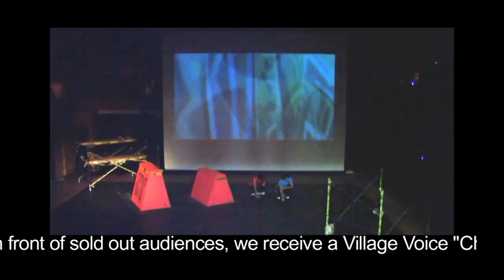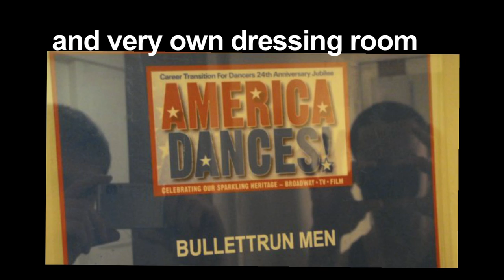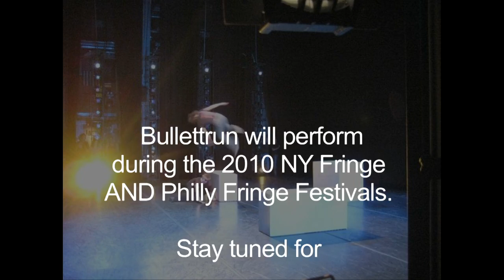Nadia Lesy - Bullettrun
Nadia Lesy's entry into the 2010 (B)East Coast Film Festival for Bullettrun with NYParkour